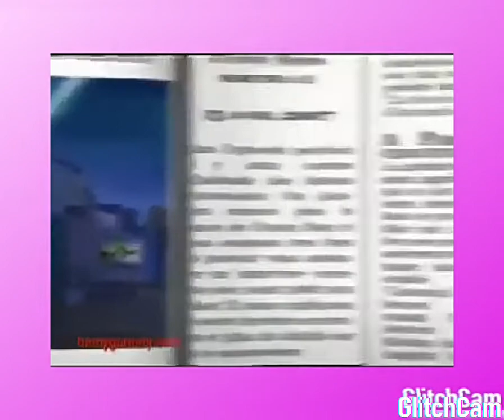Preparando mi gelatina de osito🐼🦕😀🐼🐼😅😅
Es fácil de preparar y rico para comer